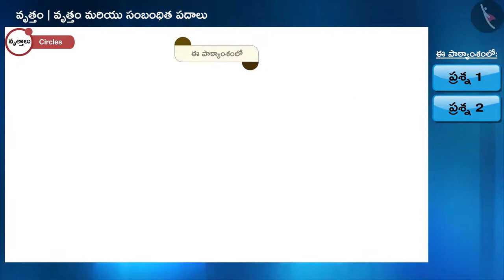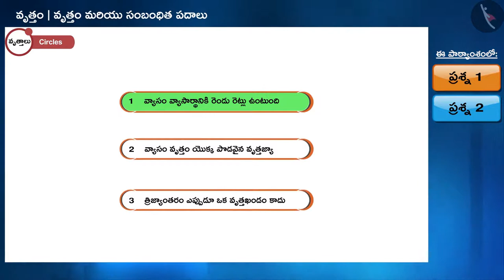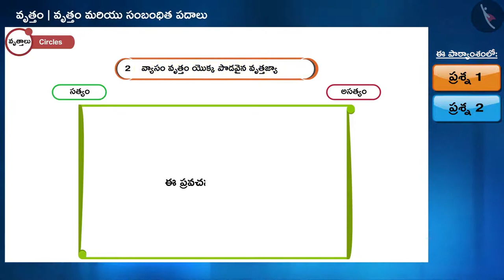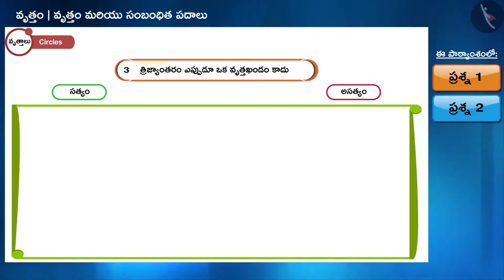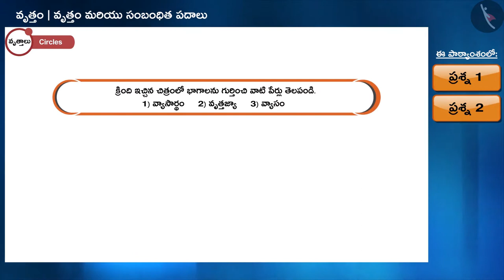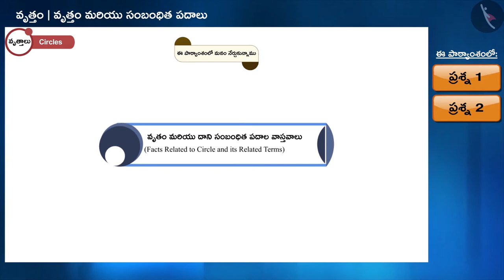వృత్తం మరియు దాని సంబంధిత పదాలు|Part 2/2|Circles and its Related Terms|Telugu|Class 9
"వృత్తం మరియు దాని సంబంధిత పదాలు|Part 2/2|Circles and its Related Terms|Telugu|Class 9 | వృత్తాలు | कक्षा 9 | NCERT | వృత్తాలు

Circle through Three Points | Circles | Grade 9 | NCERT | Circles

Welcome to part 2 of Circles and its Related Terms. In this video, we will discuss various examples of Circles and its Related Terms.